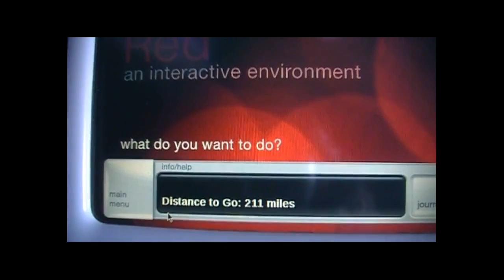Cheryl Francis Harrington - Got My Feet On The Ground In New York City - Eps. 2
-On Tour In New York City...